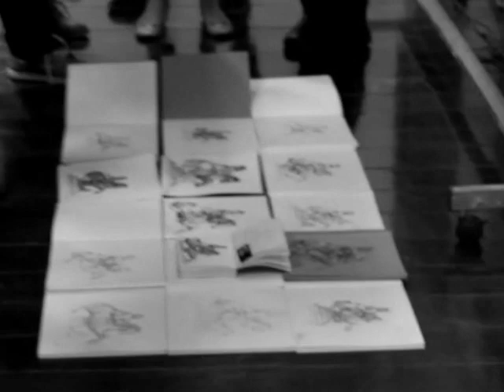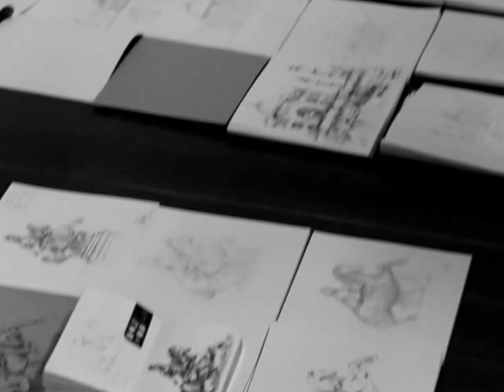Enjoy Architectural Sketching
A sketching course at INDA, Faculty of Architecture. Chulalongkorn University. Bangkok Thailand.